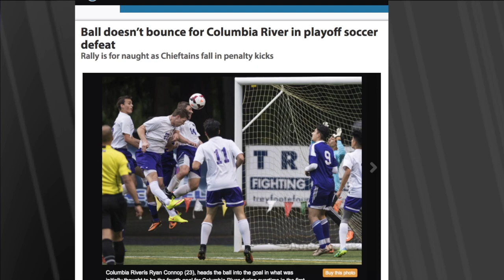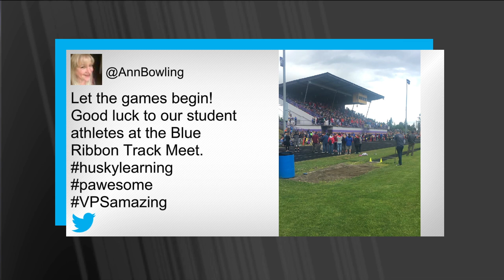Quick Look - Columbia River Soccer Champs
Columbia River High School completed a perfect season with the 2A state championship.